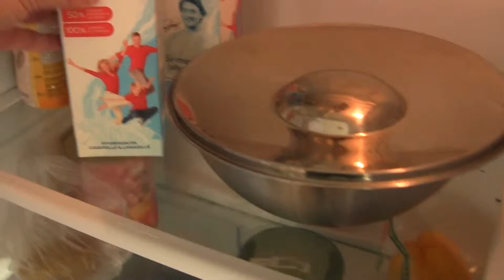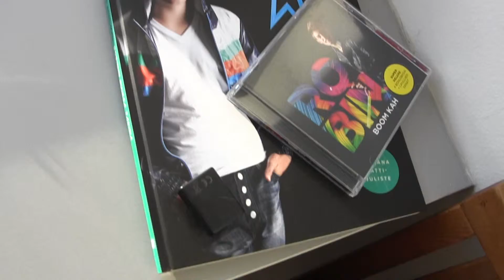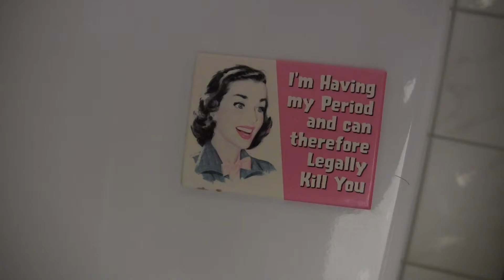Mun koti , My nest , my home :)